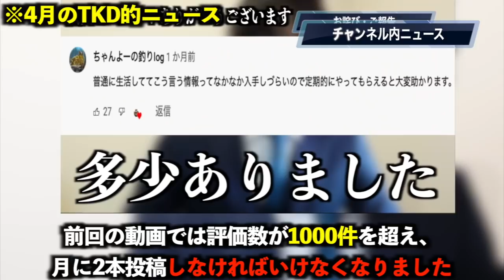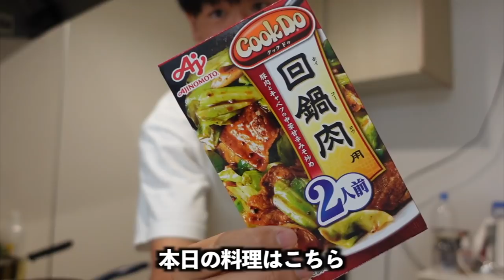お伝えしたいことがあります....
編集TKD

視聴者的ニュースも入れようか迷ってます